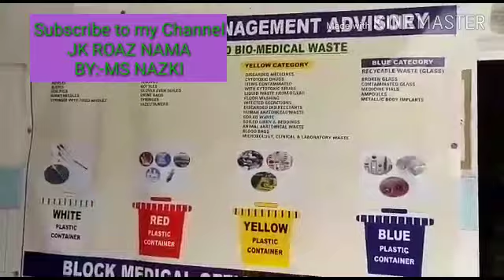WATCH VIDEO : Garbage dumped inside Mendhar Sub District Hospital